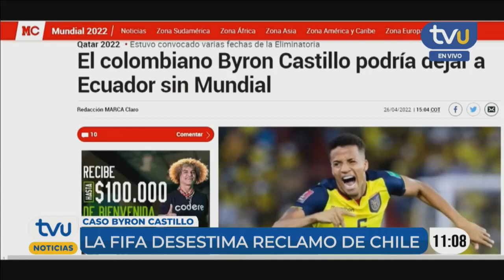Fifa desestima denuncia de Chile sobre el caso de Byron Castillo